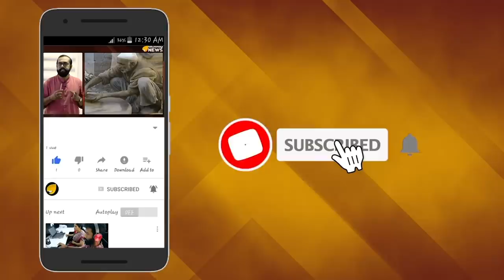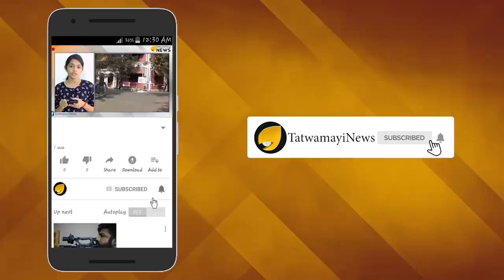വാവായുടെ..അമ്മമാർക്കും പണി കിട്ടുമോ?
മാവോയിസ്റ് ബന്ധത്തിൽ പോലീസ് പിടിയിലായ,അലൻ ശുഹൈബിന്റെ 'അമ്മ സബിത മഠത്തിലിനും ,വല്യമ്മയും നടിയുമായ,സജിത മഠതിലിനും എതിരെ കൂടി അന്വേഷണം വേണമെന്നാവശ്യപ്പെട്ട്, ബി ജെ പി സംസ്ഥാന വക്താവ് ,സന്ദീപ് ജി വാരിയർ തന്റെ ഫേസ് ബുക്ക് പേജിൽ  പോസ്റ്റിട്ടു.